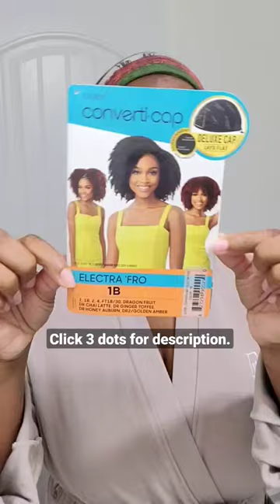$20 Kinky Curly Wig Install Natural & Realistic How to Style ELECTRA FRO Wig Outre Converti Cap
$20 Kinky Curly Wig Install Natural & Realistic How to Style ELECTRA FRO Wig Outre Converti Cap. Install & review by Kie RaShon .

Color: 1B
Texture: Synthetic Kinky
Lace: No
Cap Construction: Converti Cap
Baby Hairs: No
Cap Size: Big Head Friendly

WHAT KIE WORE:
My Perfume
Blue Set
Clover Necklace
Hoops: Rainbow
Jeulia Pearl Earrings code KIERA4Q15
Jeulia Dragonfly Band code KIERA4Q15

🤎   🤎  🤎 ABOUT ME 🤎   🤎  🤎
Married Mom, 37, Air Force Veteran , First Grade Teacher , PCOS - with hair thinning in crown, IVF Success, oh...And I Talk Fast, I guess lol

Kie's 3 POINT WIG FITTING SYSTEM: (comfortably) 23 in head size
1. on front hairline
2. on sides to hairline and right above ears
3. down in back to nape of neck.
BIG HEAD FRIENDLY: 3 out of 3 points
BIG HEAD ASSOCIATE: 2 out of 3 points
TOO SMALL: 0 - 1 out of 3 points

                       Don't forget to S U B C R I B E !